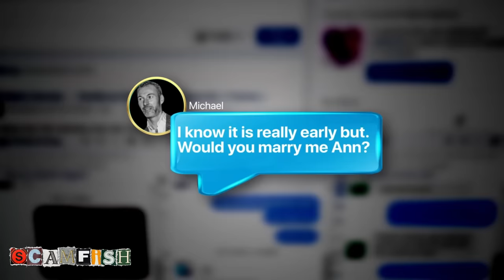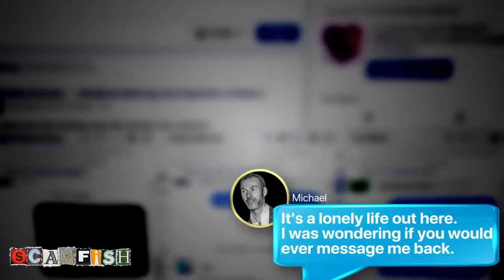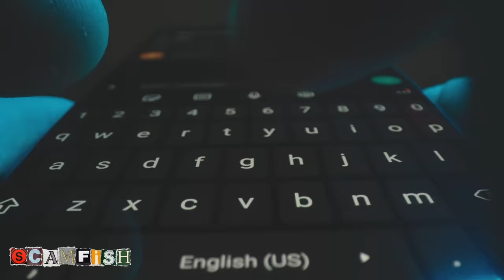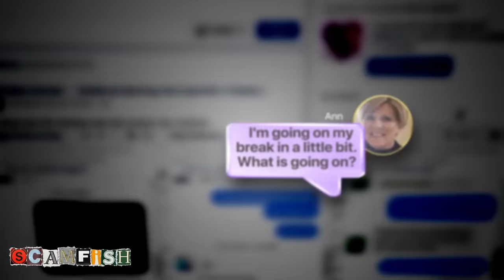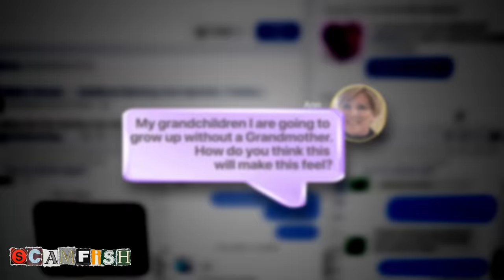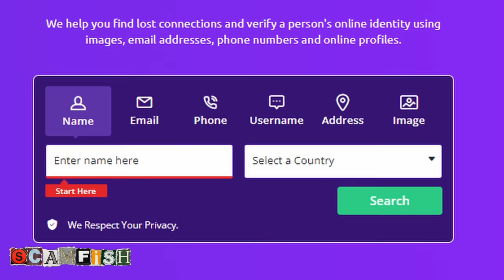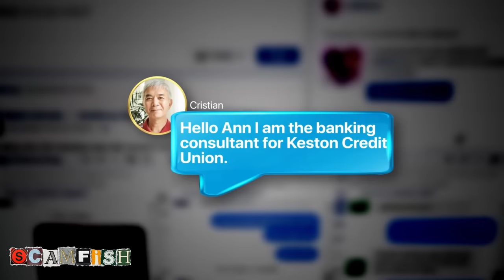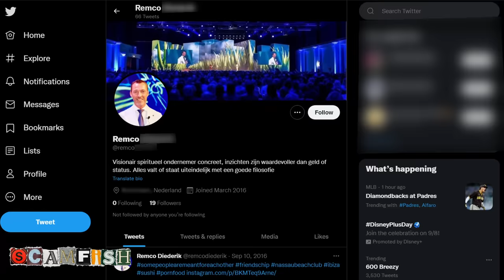The man I engaged is a Romance Scammer!